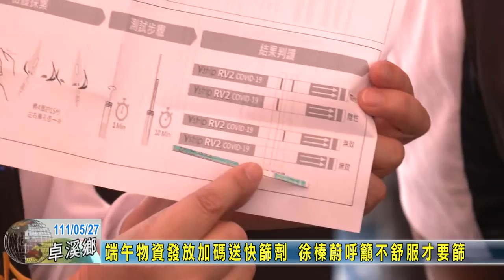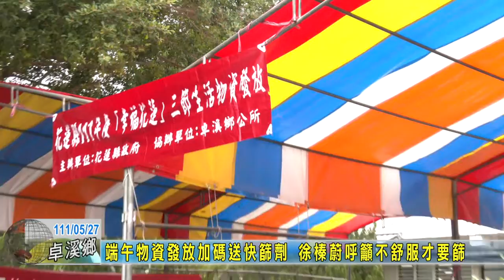20220527 03 端午物資發放加碼送快篩劑 徐榛蔚呼籲不舒服才要篩